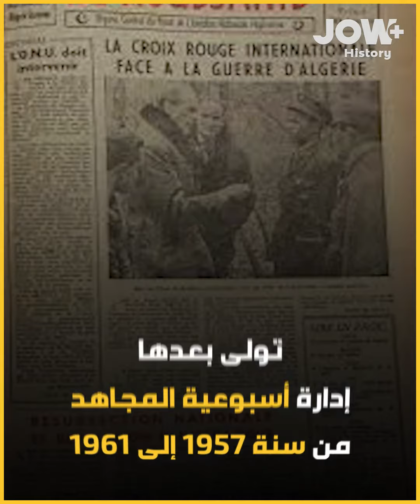رضا مالك الدبلوماسي المحنك الذي فاوض من اجل إستقلال الجزائر